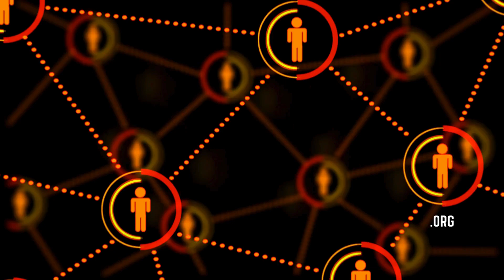IRS Offers Free Tax Preparation Programs for Seniors, Military Members and Veterans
Kevin Morehead, Deputy Commissioner, Wage and Investment Division, IRS, gives details on the free tax preparation services available to seniors, active service members, and veterans.